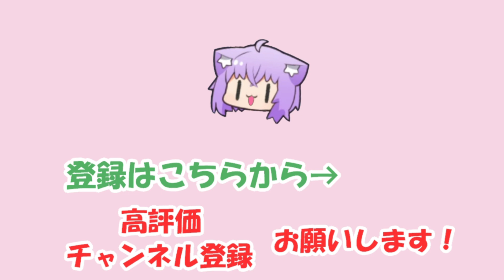【猫又おかゆ】心のリプライをたくさん送っていることに気付いて欲しいおかゆ【ホロライブ切り抜き】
2022/03/13の配信「【歌枠】深夜のこっそりピアノオケ歌枠🎹【猫又おかゆ/ホロライブ】」からの切り抜きです。